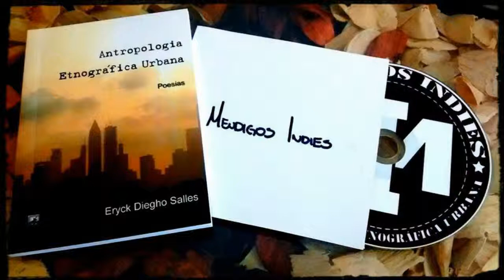7 - Um Caule Só de Espinhos - Mendigos Indies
Um Caule Só de Espinhos é a 7ª faixa do disco Antropologia Etnográfica Urbana da Mendigos Indies lançado de forma independente em 2014.

Letra:

Vejo que você não se esqueceu
De tudo o que eu disse tudo o que eu disse
Mas não vale a pena a magoa tu guardar
Pois eu não vou voltar, nunca vou voltar
Esqueça o que eu te disse, tudo o que eu te disse
Pois eu não vou te amar, nunca vou te amar

Espero que o tempo revele meu caminho
Longe de você, um caule só de espinhos

Tento todo dia achar uma saída
Pra tudo terminar, sem te magoar
Desculpe meu engano, frustrar o nosso plano
De um dia estar, juntos num altar
Sobre ser feliz, pra sempre até o fim

Mendigos Indies:

Eryck Diegho Salles - vocal, guitarra, violão, sinth e composição.
Juliano Sebastian: contrabaixo.
Pio Pereira: violino.
João Celso: guitarra solo.
Rafael Slomski: bateria.

Gravado e mixado no Redfoot Estúdio em Carlópolis-PR por Felipe Coelho entre o período de 2012 a 2014 e pré produzido por Antônio Altvater no sítio Big House as margens da Represa de Carlópolis em Dezembro de 2013.